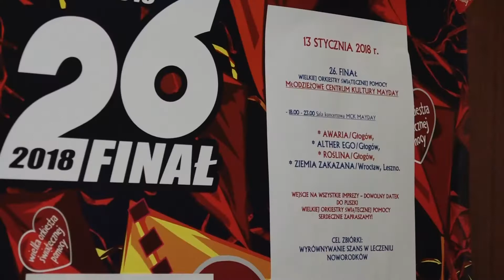GŁOGÓW. Rozpoczęła się zbiórka darów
Od dzisiaj sztab Wielkiej Orkiestry Świątecznej Pomocy w Głogowie czeka na dary i fanty, które wezmą udział w licytacji podczas 26. finału WOŚP. W ubiegłym roku w Głogowie zebrano ponad 116 tysięcy złotych. Czy po raz kolejny uda się pobić rekord?